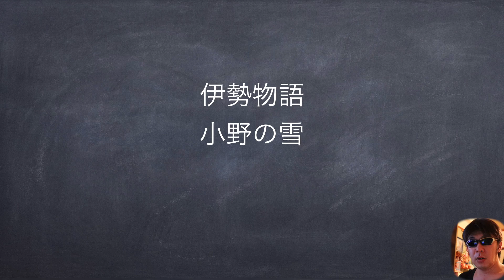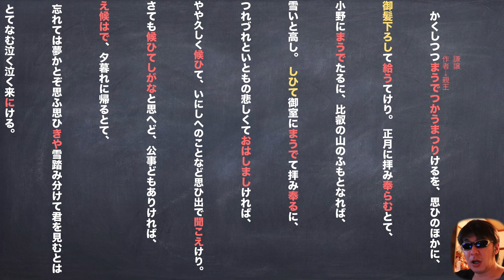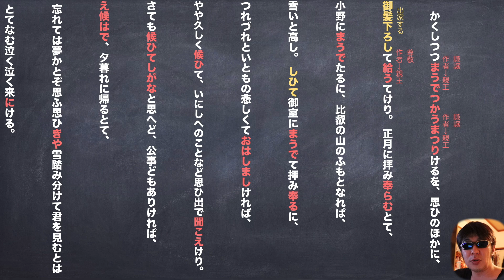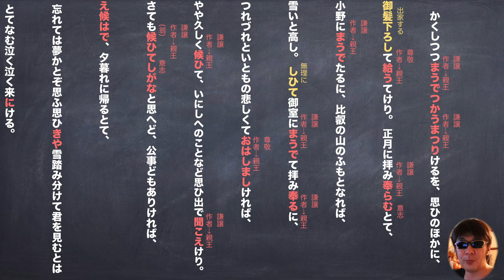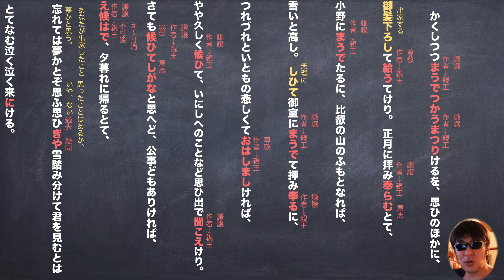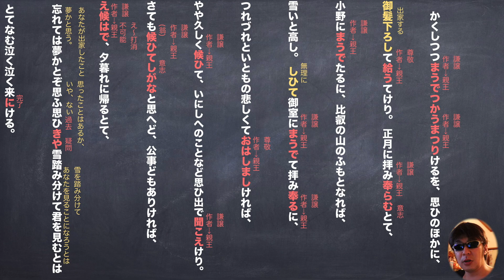JTV定期テスト対策『伊勢物語』小野の雪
伊勢物語の小野の雪です。
リクエストありがとうございます！！
テスト、頑張ってください